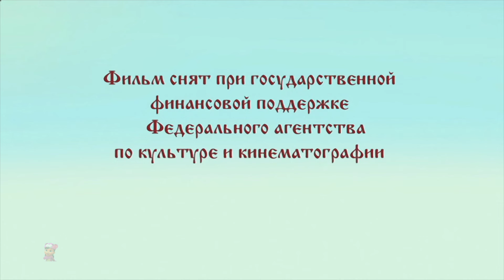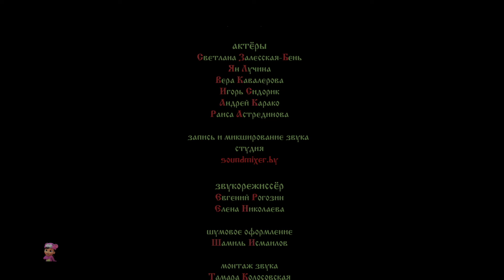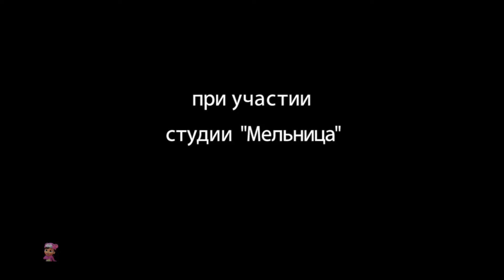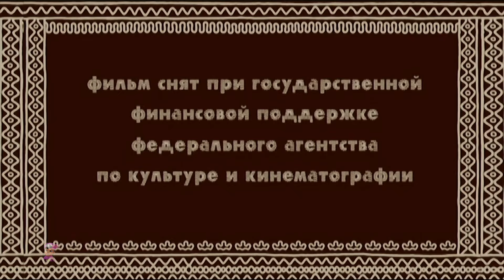Fille Intelligente + Plus Animation Histoire Dessin Animé pour les Enfants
Il était une fois, dans un village lointain, une montagne mystérieuse renfermant des gemmes précieuses. Cette montagne était connue de tous, mais personne n'avait encore réussi à atteindre ses trésors éblouissants en raison des épreuves dangereuses qui les attendaient.

Dans ce village vivait une jeune fille nommée Amina. Elle était connue pour sa grande intelligence et sa détermination. Un jour, alors qu'elle entendait les récits sur la montagne de gemmes, une idée germa dans son esprit.

Déterminée à prouver sa valeur et à aider sa famille qui traversait des temps difficiles, Amina décida de tenter sa chance et de conquérir la montagne de gemmes. Elle savait qu'elle devait être plus rusée que jamais pour réussir.

Avec ingéniosité, Amina prépara un plan méticuleux. Elle rassembla des outils, des provisions et des conseils précieux auprès des anciens du village. Elle se prépara mentalement et physiquement pour les défis qui l'attendaient.

Armée de courage et de détermination, Amina entreprit son voyage vers la montagne de gemmes. Elle affronta des obstacles périlleux, des sentiers escarpés et des créatures sauvages avec une astuce remarquable. À chaque défi, elle trouvait une solution ingénieuse qui la rapprochait de son objectif.

Finalement, après maintes péripéties, Amina atteignit le sommet de la montagne de gemmes. Là, elle fut émerveillée par la vue éblouissante des gemmes étincelantes qui s'étendaient à perte de vue. Elle rassembla autant de trésors qu'elle pouvait porter, mais elle ne s'arrêta pas là.

Amina utilisa sa sagesse pour partager ses découvertes avec les habitants du village. Grâce à ses actions, la communauté put prospérer et vivre dans l'abondance. Son courage et son intelligence firent d'elle une légende dans tout le pays.

L'histoire d'Amina, la fille astucieuse, fut transmise de génération en génération, rappelant à tous que la véritable richesse réside dans la persévérance, la sagesse et le partage.